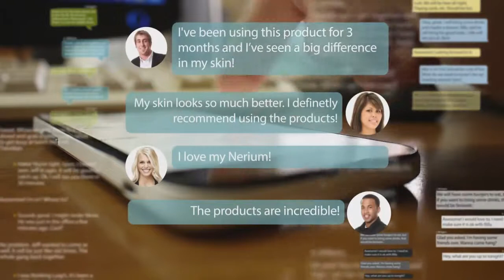Look Better, Live Better, Live Happy!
What better way to earn residual income, than by sharing products you Love! Live life on your own terms, enjoy financial freedom!

Have FUN and become a NEORA AKA Nerium Brand Partner!

Sign up with me and get a FREE Neora Hand Cream and 30 day money back Guarantee! Receive a custom slideshow to get your monthly product "FREE FOR LIFE" and grow a cool business!